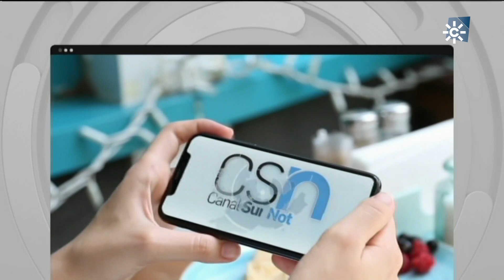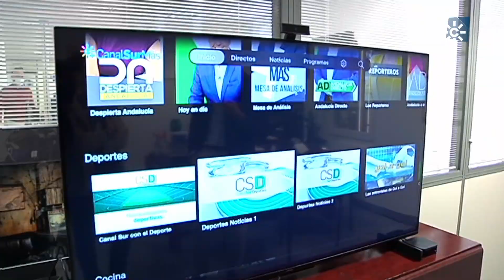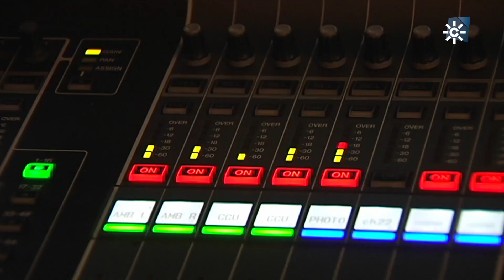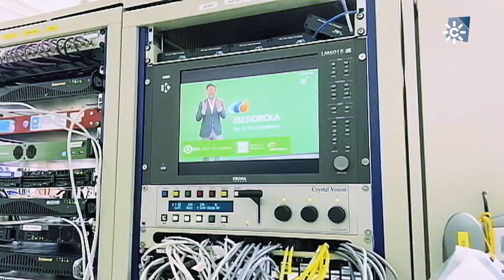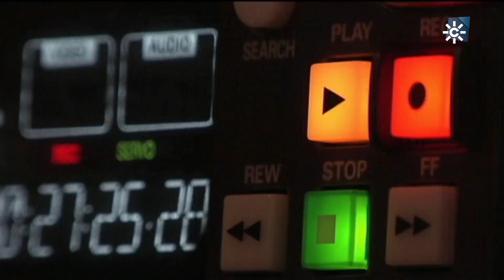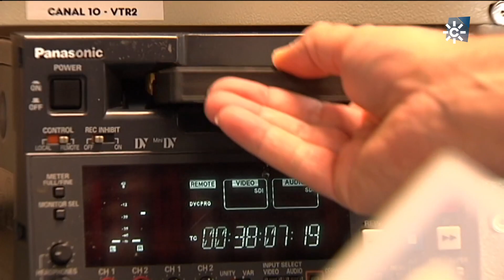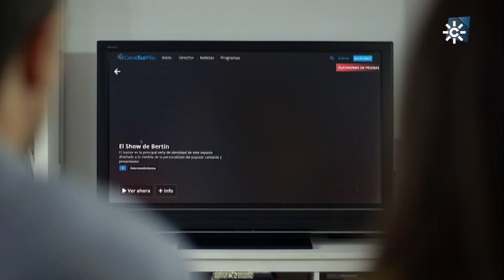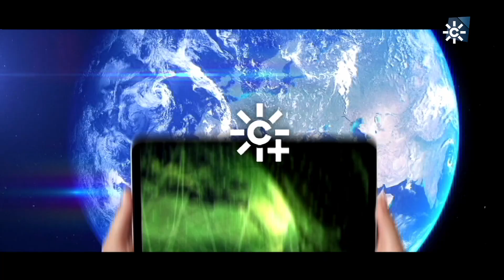CANALSUR MÁS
Treinta años de memoria audiovisual en nuestras manos. Es lo que nos ofrece la nueva plataforma CanalSurMas. Se puede descargar en cualquier dispositivo o consultar online, de  manera gratuita. CanalSurMas incluye programas históricos, actuales, series y películas. El pasado y el presente de la televisión pública andaluza que ahora ... mira, así,  al futuro.